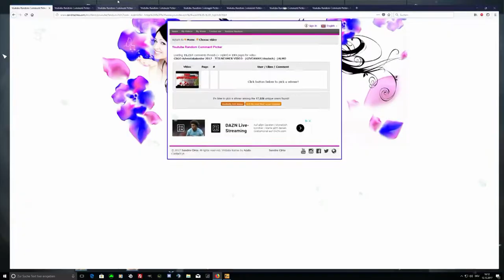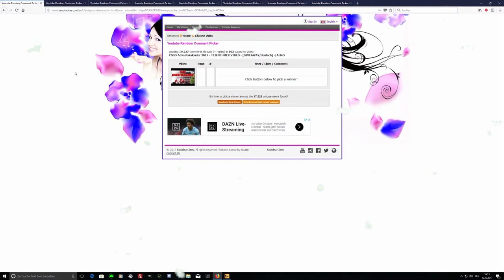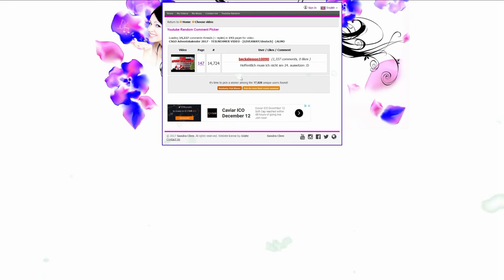CSGO Adventskalender 2017 #12 - wieder Schneeflocken -[GIVEAWAY/deutsch] -|ALMO